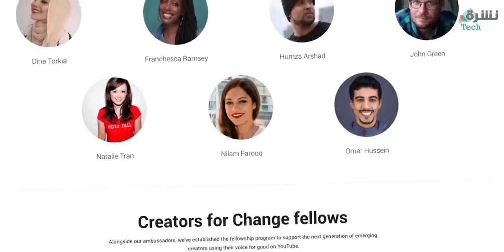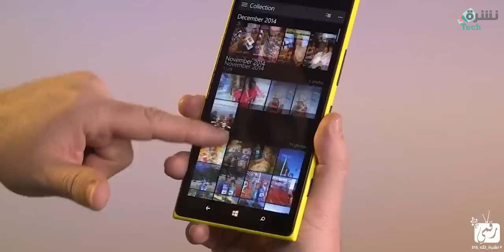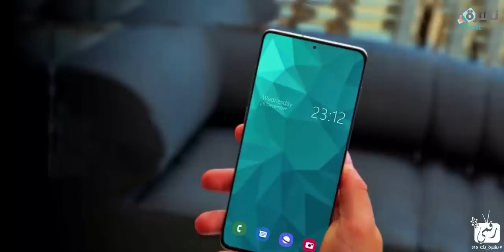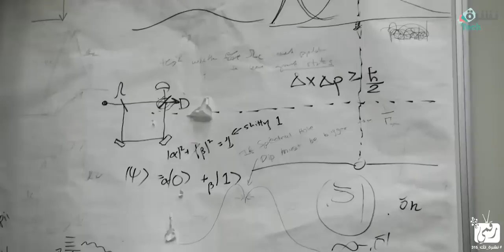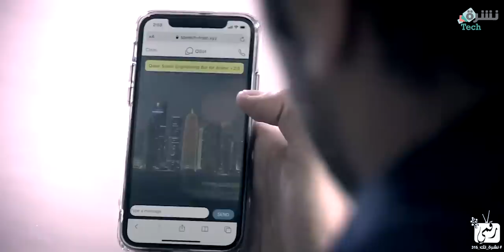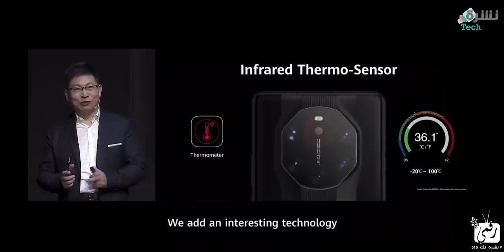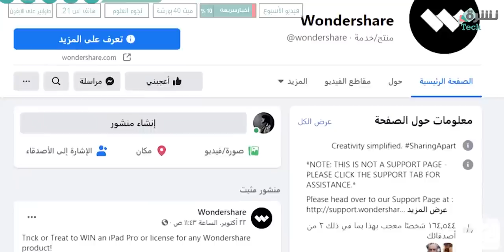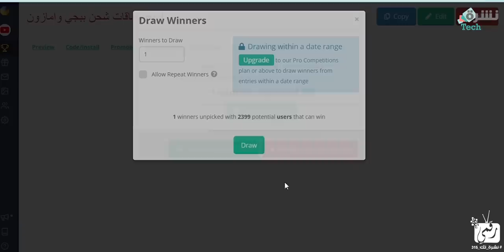جالكسي اس 21 أخيرا أول نظرة | كيف تسوق ابل للايفون | هواوي ميت 40 بورش ار اس | نجوم العلوم - نشرة_تك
في النشرة: سامسونج جالكسي اس 21 الترا Galaxy S21 Ultra هاتف سامسونج الجديد، و هواوي ميت 40 ار اس، هواوي ميت 40 rs بورش ديزاين، هواوي بورش ديزاين.. وأسرار تسويق ايفون 12 من ابل.. وتصفيات نجوم العلوم
البداية 00:00
سر تسويق الايفون 00:44
جالكسي اس 21 الترا 05:38
نجوم العلوم 08:15
هواوي ميت 40 بورشه 12:22
سؤال الأسبوع 15:55
أخبار الأسبوع 17:37